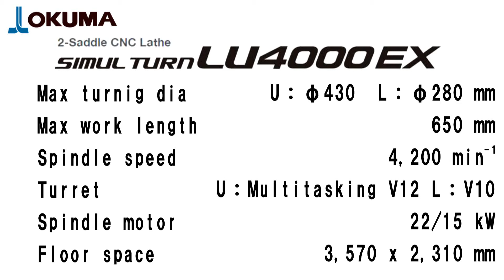2-Saddle CNC Lathe SIMUL TURN LU4000 EX 【OKUMA CORPORATION JAPAN】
The most powerful 2-saddleCNC lathe achieves higher productivity
Huge productivity gains with machining capacity of a class above
Outstanding operability achieved with CNC made by machine tool manufacturer
Wide array of intelligent technologies are powerful support for operator